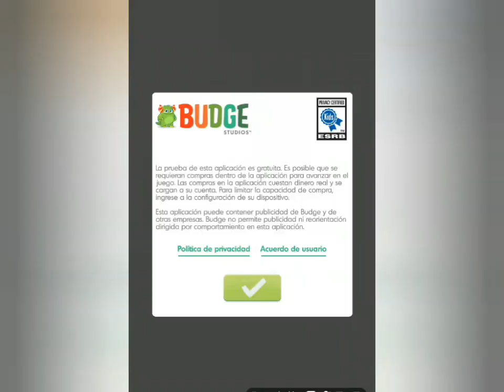🌹Jugando Barbie "La moda mágica "|primera vez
Si me gustó mucho solamente que algunas cosas y vestimentas las tienes que comprar con dinero real.:(